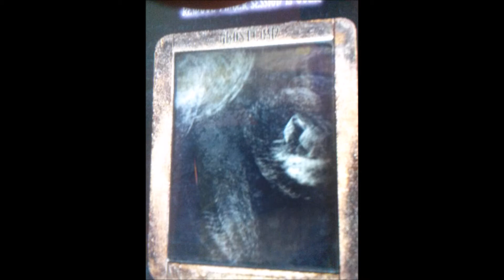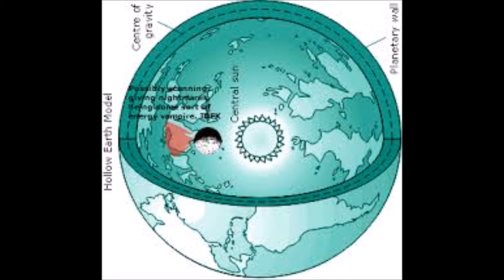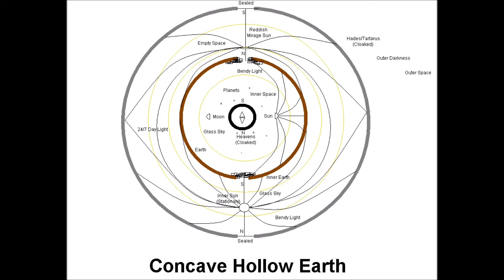Symphony of the Night